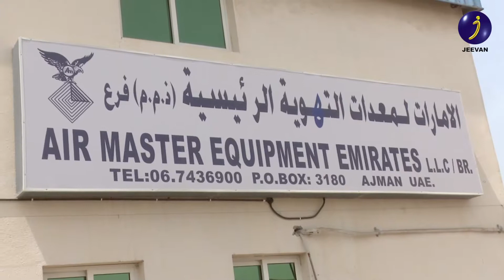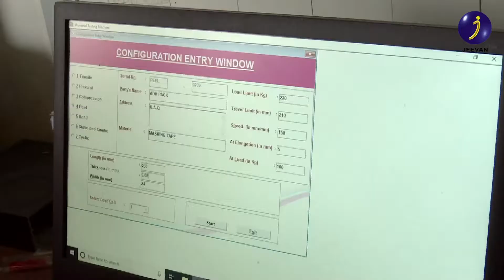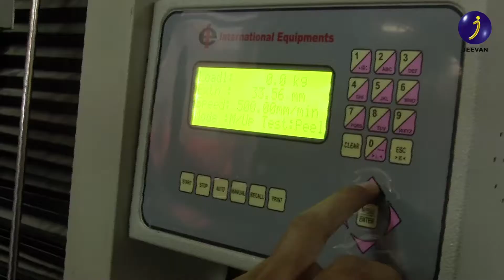Icons Of Arabia Interview With Firoz Abdulla